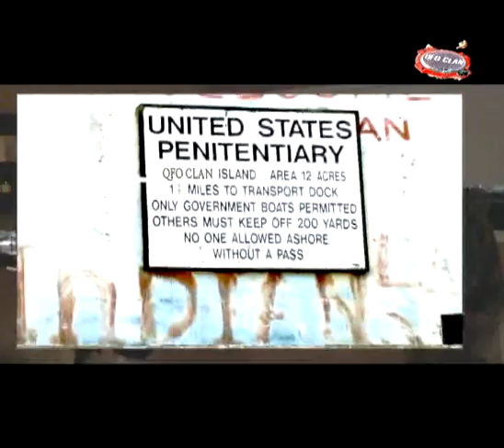ZINC Qfo Game Practice with Qbert